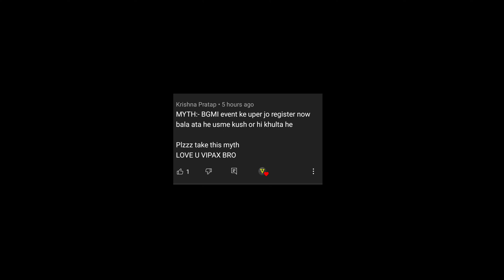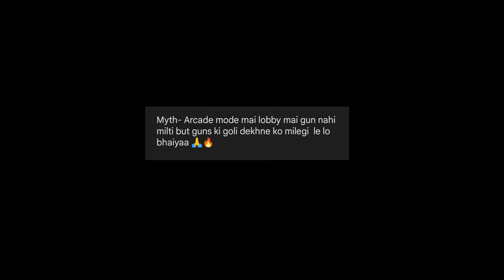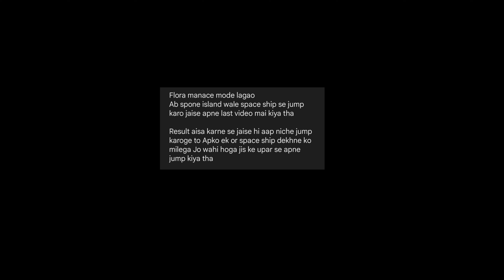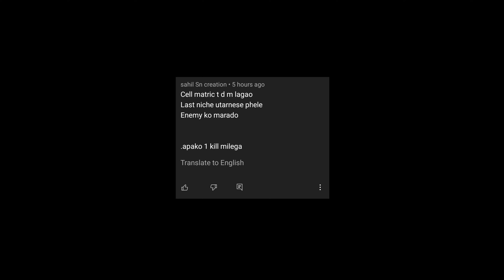😲 ONLY 0.69% People Know This | Battleground Mobile India - BGMI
Submit Codes Here:
redeem/
( for Free Fire Diamonds & BGMI UC )

ANOKHA

◂ Device: Ipad Mini 5 for Playing Battlegrounds Mobile India (BGMI) or PUBG Mobile▸
◂ Battlegrounds Mobile India ID: 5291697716 ( blacVipax )  ▸